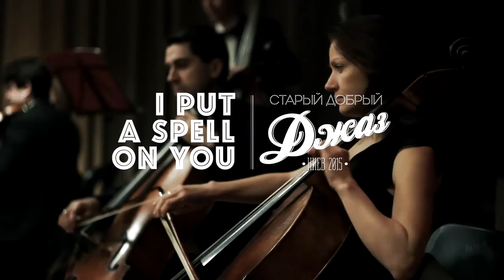Старый Добрый Джаз - I Put A Spell On You (ШООМ_live)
Music Studio "ШООМ"

Проект "ШООМ_live"

Старый Добрый Джаз

Лучшие джазмены Украины вместе с Национальным Камерным Ансамблем "Киевские Солисты" объединились в проект "Старый Добрый Джаз"

Вокал, пианино, аранжировка: Руслан Егоров
Саксофон: Дмитрий "Бобин" Александров
Контрабас: Николай Кистенев
Барабаны: Павел Галицкий
и Национальный Камерный Ансамбль "Киевские Солисты"

В СЪЕМКАХ ПРИНИМАЛИ УЧАСТИЕ:

Режиссер:
Андрей Шурпенков

Режиссер монтажа:
Крапивка Алексей

Звукорежиссер:
Владимир Королев

Художник-постановщик:
Владимир Минцюк

Освещение:
Андрей Шурпенков

Сведение и мастеринг:
Владимир Королев

Оператор:
Андрей Шурпенков

КОНЦЕПЦИЯ ПРОЕКТА:

Поиск интересных исполнителей для транслирования в окружающую действительность эмоций, чувств и ощущений посредством музыки.

РУКОВОДИТЕЛИ ПРОЕКТА:

Алексей Крапивка
Владимир Королев
Владимир Минцюк
Андрей Шурпенков